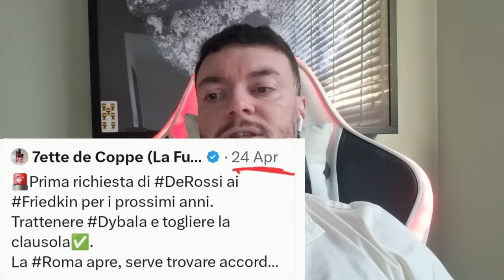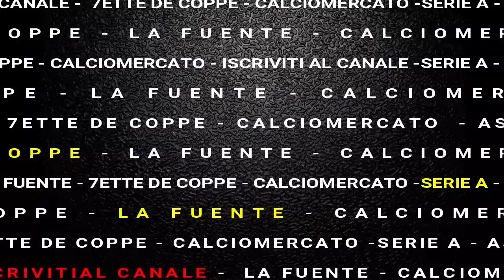🚨STREPITOSO AS ROMA!: DECISIONE DYBALA, SKY CONFERMA, CENTROCAMPO BOOM💥 [ULTIMISSIME DA VEDERE]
👋🏼 Ben ritrovati dal vostro amico 7ette de Coppe, spero che questo video sul calciomercato vi piaccia. Per altri video clicca sul link qui sotto.